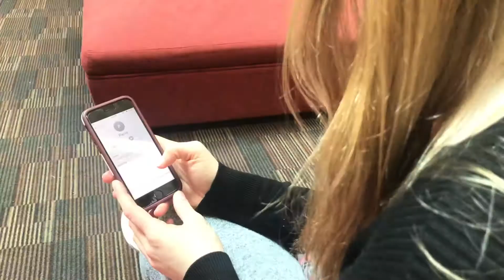Les Vacances Horribles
French, 2018